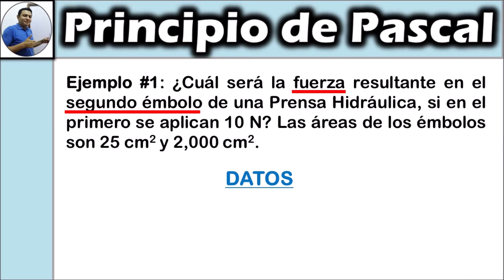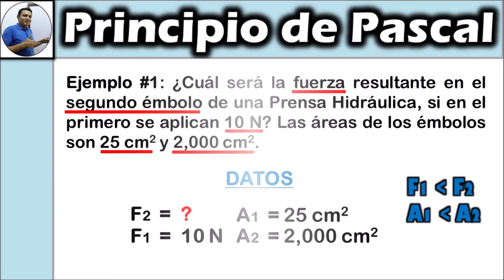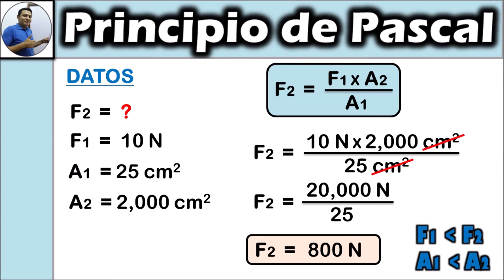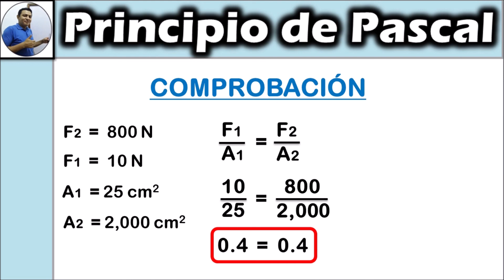Principio de Pascal - Ejemplo #1 😄😄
✍️👏 Acá resuelvo un primer ejemplo sobre la Prensa Hidráulica. Espero que resulte ser comprensible todo el procedimiento y de mucha utilidad. De igual forma les proporciono algo muy importante que es: "La forma cómo se efectúa la COMPROBACIÓN de estos ejercicios", espero les sirva mucho. 💯👀